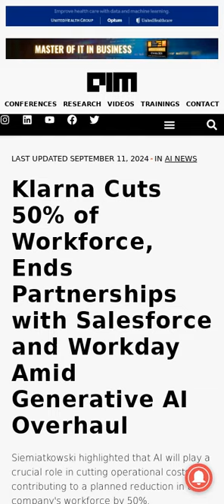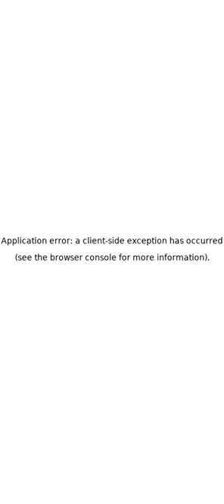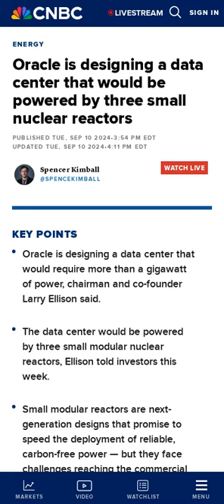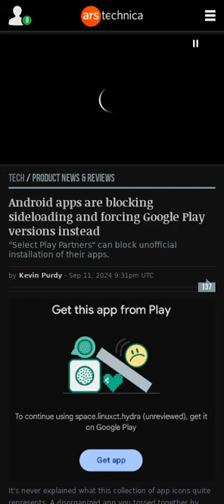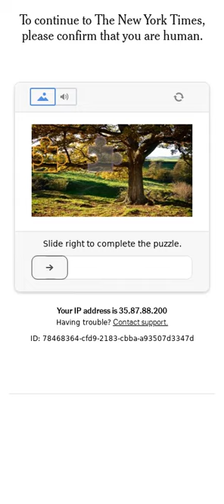OpenAI eyes $150B val 💰, Zuckerberg's live show 🏟️, the CLI renaissance 👨‍💻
The links for the included articles are included below:

00:00 Startup Mortality Rates (3 minute read)
00:08 Klarna Cuts 50% of Workforce, Ends Partnerships with Salesforce and Workday Amid Generative AI Overhaul (2 minute read)
00:20 Google Co-Founder Sergey Brin Is Back at the Company 'Pretty Much Every Day.' Here's What He's Working On (5 minute read)
00:24 The Modern CLI Renaissance (14 minute read)
00:58 Felafax (GitHub Repo)
01:21 I Wish I Didn't Miss the '90s-00s Internet (4 minute read)
01:30 OpenAI Fundraising Set to Vault Startup's Valuation to $150 Billion (3 minute read)
01:58 Google will now link to The Internet Archive to add more context to Search results (2 minute read)
02:22 Oracle is designing a data center that would be powered by three small nuclear reactors (2 minute read)
02:52 Nvidia and Oracle team up for Zettascale cluster: Available with up to 131,072 Blackwell GPUs (3 minute read)
03:04 Android apps are blocking sideloading and forcing Google Play versions instead (3 minute read)
03:11 The Palace Coup at the Magic Kingdom (73 minute read)
03:42 Live From San Francisco: Mark Zuckerberg Tapes a Podcast With 6,000 Friends (10 minute read)
Article Summaries are read by a voice that is AI generated.